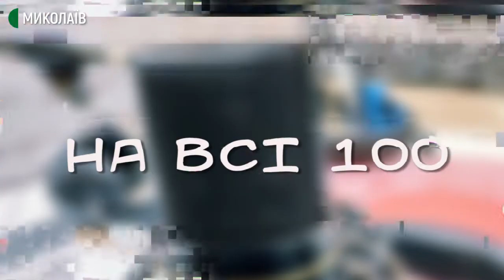Всесвітній день прибирання у Миколаєві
Серед закладів загальної середньої освіти в 24 областях України оголосили конкурс на найактивніших учасників Всесвітнього дня прибирання. Цьогоріч міжнародна акція стартувала 1 вересня і триватиме до 19 вересня включно.
Окрім цього, 19 вересня у Миколаєві заплановане масштабне прибирання на території креативного простору "Понтон".
У чому "родзинка" акції, яка її мета, а також про те, як долучитися до Всесвітнього дня прибирання? Про це і не тільки сьогодні говоримо у програмі "На всі 100. Ранок".
Спікерки: Наталія Засядько - координаторка прес-центру Let’s do it, Ukraine! у Миколаївській області, Тіна Тіора – в. о. координатора області та координатор міста та Валентина Чернова – координаторка волонтерів.